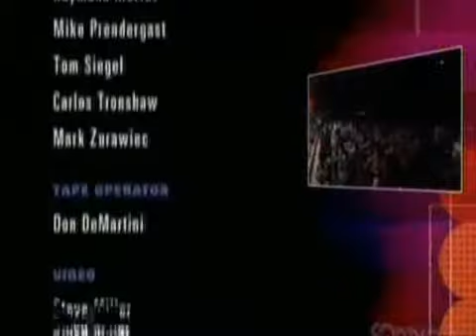Buckethead Soundstage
Buckethead